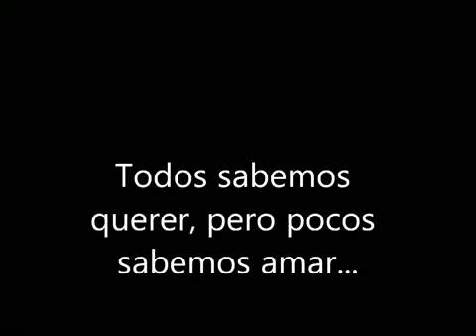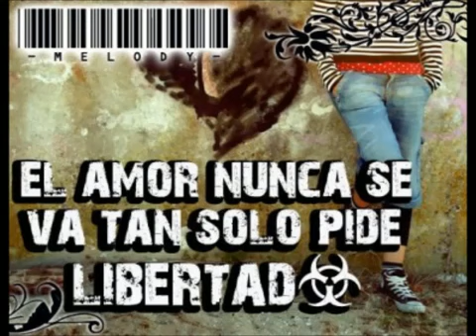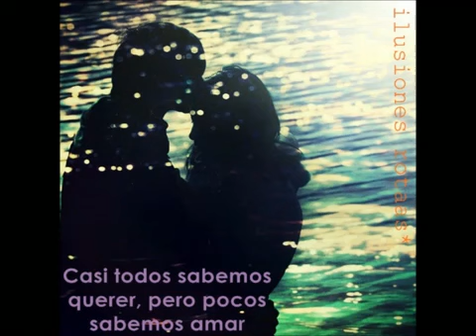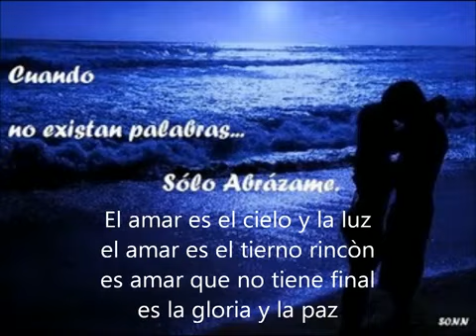kalimba amar y querer